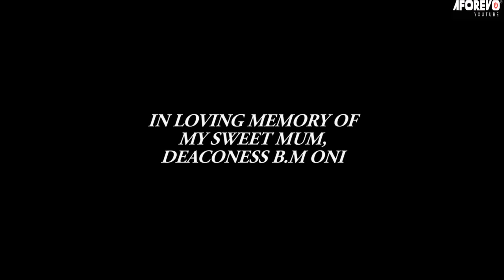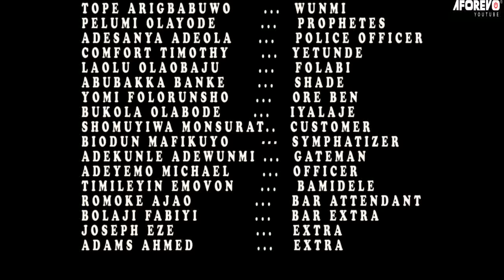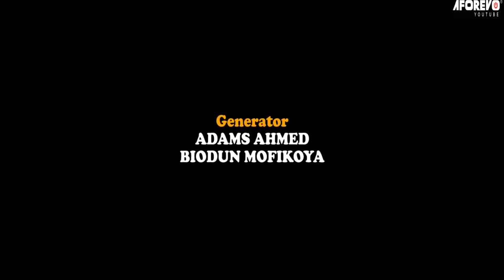ONIDOKUDO IYAWO | Bisola Badmus | Adeniyi Johnson | An African Yoruba Movie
Starring: Adeniyi Johnson, Bisola Badmus, Adekola Tijani, Fausat Balogun...